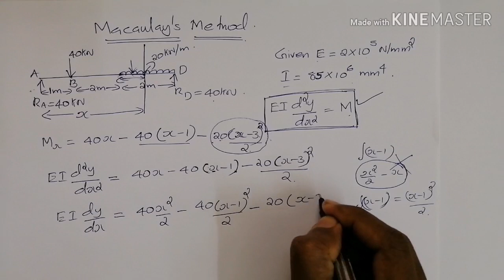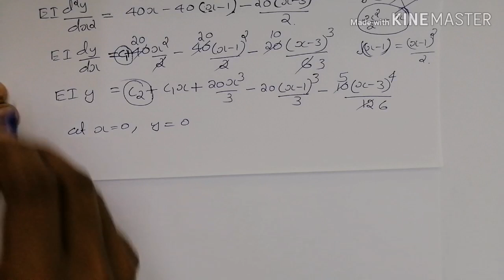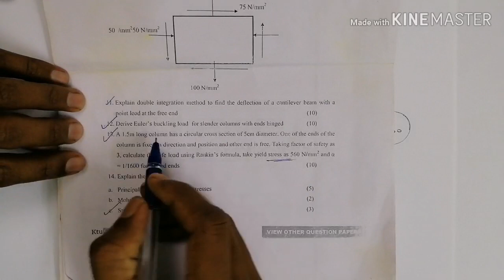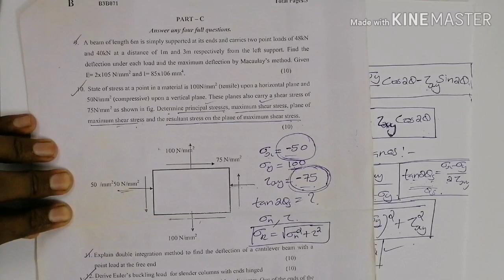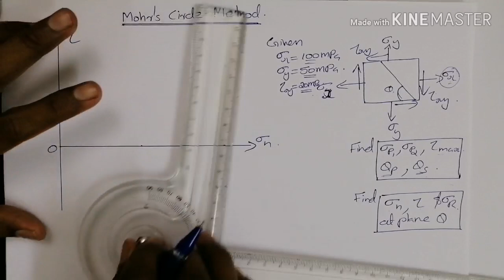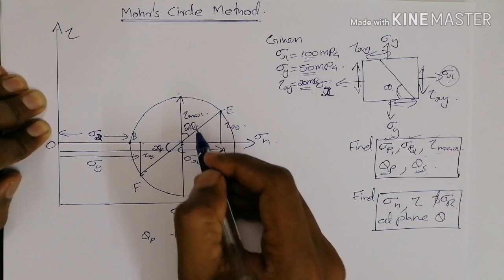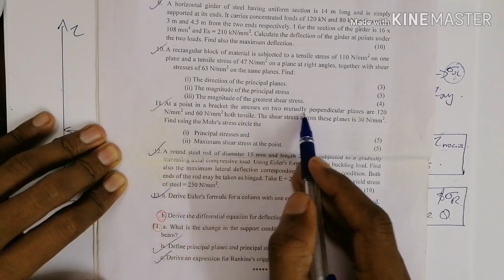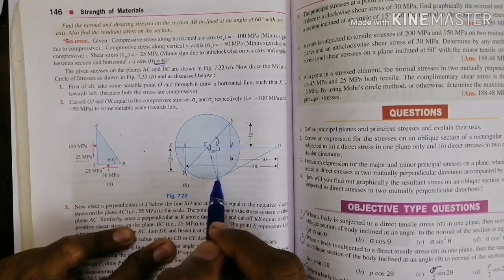Mechanics of Solids KTU Part C Revision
Topics Covered:
1. Deflection by Macualay's Method
2. Columns-Euler's Formula and Rankine Formula
3. Principal Stresses - Both analytical and Mohr's circle method

For Fluid Machinery Click Below...

For Engineering mechanics Click Below...

For Mechanics of solids Click Below...

For Mechanics of Fluids Click Below...

For Thermodynamics Click Below...

For Mechanics of Machinery Click Below...

For advanced mechanics of solids click below.

For HMT click below.

Link for my telegram channel...if you join you won't miss any updates from me...I will also provide my lecture notes here...

Link for my telegram group...this is for clearing common doubts related to my lectures...